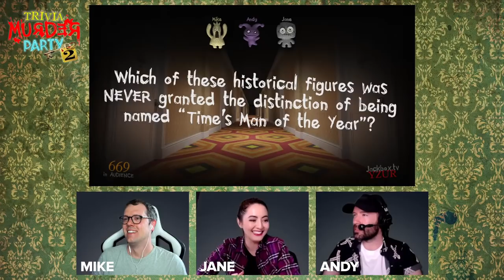ESCAPE THE MURDER HOTEL | Jackbox Trivia Murder Party 2 in Challenge of the Week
Who will be the lone survivor of the murder hotel? Andy, Jane and Mike have gotten themselves re-kidnapped by the trivia-loving serial killer of Jackbox's Trivia Murder Party 2. Which one of the three will live through a night of deadly traps and trivia? See for yourself in this week's Challenge of the Week stream, starting from Tuesday 19 April at 4PM UK time.

Trivia Murder Party 2 is in Jackbox Party Pack 6.

Previously on Outside Xbox:
THE MURDER HOTEL RETURNS | Jackbox Trivia Murder Party 2 in Challenge of the Week